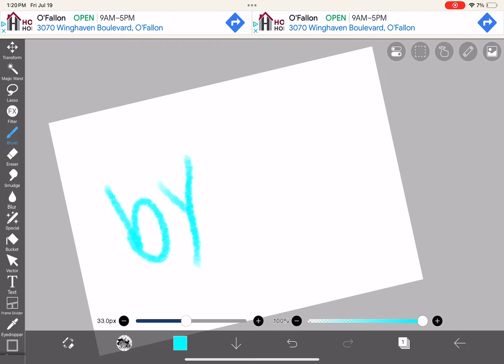New jovial playground OC :3, her name is Fizzy